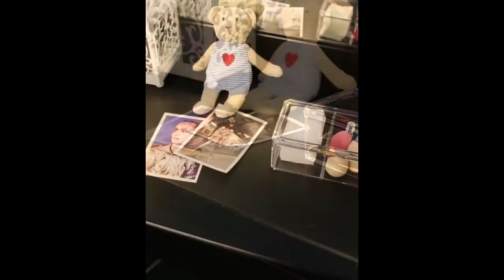10 Best Makeup Organizer Box | Makeup Organizer Ideas | Ladies Corner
10 Best Affordable Makeup Organizer box

1. Msjo Makeup Organizer Box Jewelry Necklace Nail Polish Earring Plastic Makeup Box Home Desktop Organizer For Cosmetics

2. Portable Makeup Case Large Capacity Cosmetic Box Travel Organizer Drawer Type Waterproof Home Storage Boxs Jewelry Box

3. Acrylic Makeup Organizer Clear Cosmetic Jewelry Storage Box Double Open Cover Women Cosmetic Storage Drawer Desktop Make Up Case

4. Desktop Cosmetic Organizer Jewelry Makeup Storage Boxes Desk collection Storage Box Desktop Sundries cosmetic organizer

5. Acrylic Makeup Organizer Bling Crystal Makeup Brush Holder 360 Degree Rotating Clear Cosmetic Storage Organizer Makyaj Kutusu

6. 360-degree Rotating Makeup Organizer Brush Holder Jewelry Organizer Case Jewelry Makeup Cosmetic Storage Box Shelf

7. Portable Transparent Makeup Organizer Storage Box Acrylic Make Up Organizer Cosmetic Organizer Makeup Storage Drawers Organizer

8. Msjo Makeup Box Organizer Plastic Cosmetics For Organizer Jewelry Nail Polish Lipstick Storage Box Home Desktop Makeup Organizer

9. USB Rechargeable Makeup Organizer case Cosmetic Storage Box Jewelry Container Dustproof Drawer Waterproof Mirror LED Light

10. Cosmetics storage box waterproof and dustproof bathroom Large makeup organizer organizers tools skin care jewelry storage drawer

Most useful videos are on this channel you can check in this channel.

These videos can also help you.

Thanks
Ladies Corner